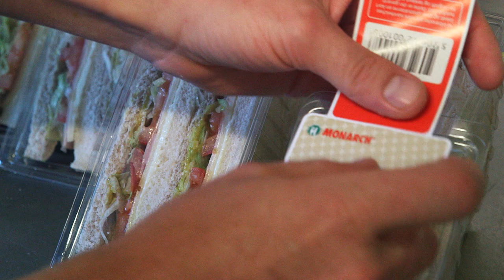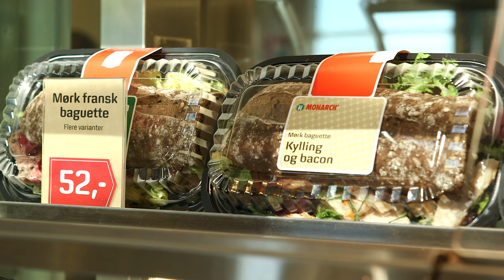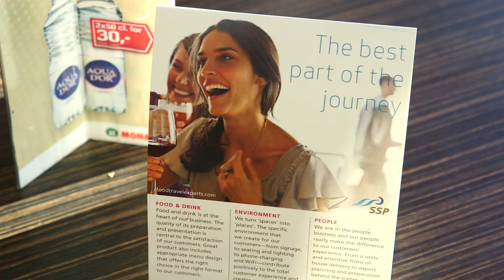The Food Travel Experts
Vi er ’The Food Travel Experts’. Vi har leveret kulinariske oplevelser i verdensklasse på tværs af kloden i mere end 60 år. Vores enestående portefølje af lokale, internationale og skræddersyede brands spiller en afgørende rolle i at give unikke, spændende og suveræne madoplevelser på alle vores lokationer rundt om i verden.